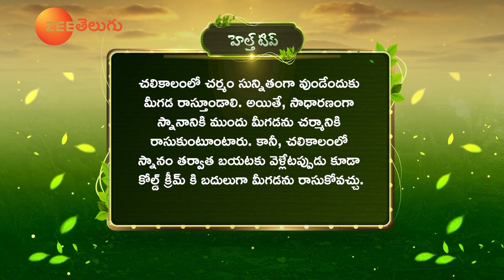Nutritional Values of Sweet Potato | Beetroot Soup | Full Episode 476 | Dr.Manthena Official